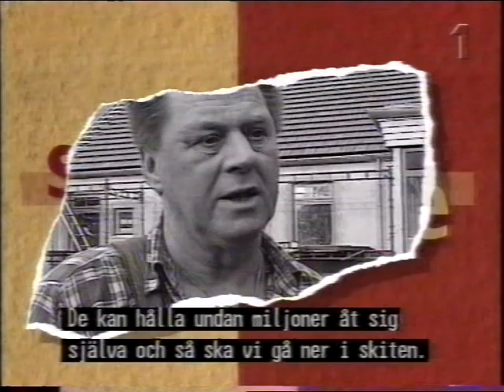Klipp från Striptease 1994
Klipp från samhällsprogrammet Striptease med Janne Josefsson.